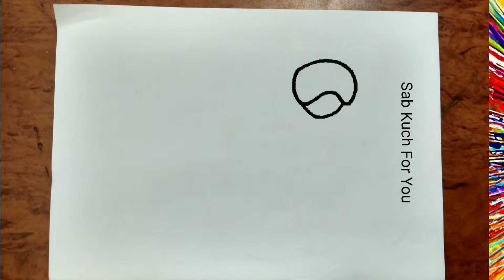#34 Animal: How to Draw Beautiful ❤Animal : very easy Step by step. easily 😊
How to Draw Beautiful ❤ Animal

Amazing tutorial lovely Beautiful ❤ Animal
Step by step easily
Entertainment drawing